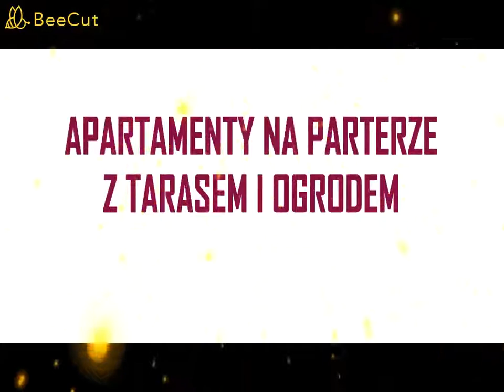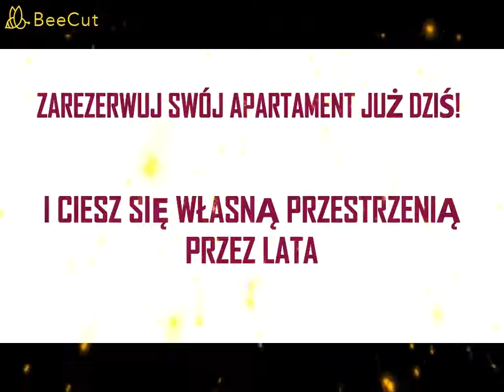APARTAMENTY CENTRUM JUŻ W SPRZEDAŻY!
Witamy. Zapraszamy na kanał naszej firmy, uzupełniający naszą działalność internetową. Dzięki niemu postaramy się pokazać jeszcze lepiej oferowane przez nas Nieruchomości. Lokalizacje, w których aktualnie posiadamy inwestycje to: Boszkowo, Dobrzyca, Gołuchów.

To drugi film promujący naszą najnowszą inwestycję - Apartamenty Centrum w Dobrzycy. Szczegóły dotyczące mieszkań znajdą Państwo na naszej stronie internetowej. Zapraszamy również do kontaktu telefonicznego aby poznać szczegóły.